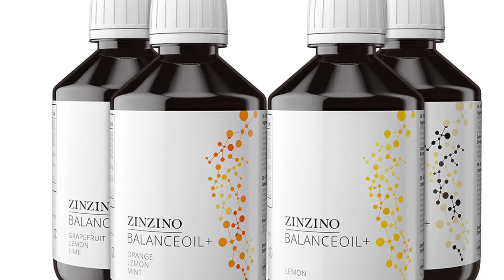challenge 13 23 okt 2021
Pelles Hälsoresa, 13-23 oktober